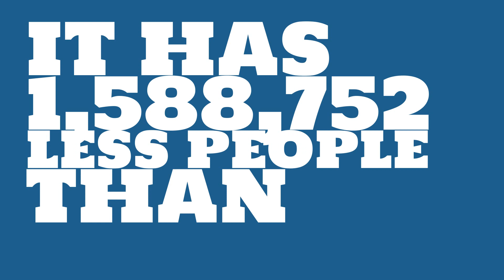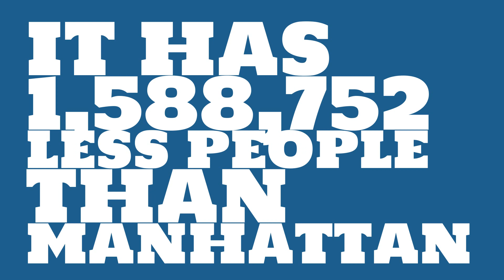How many people live in Arcadia, CA?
What is the population of Arcadia, CA? How does the size of Arcadia, CA compare to other cities?